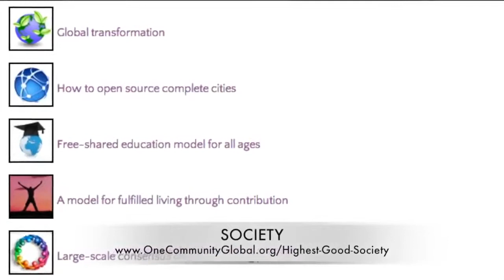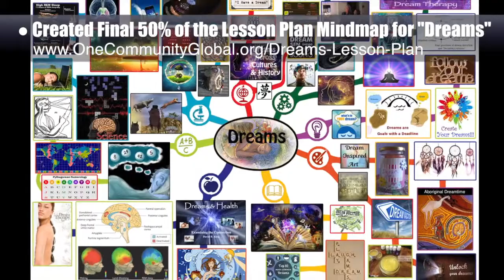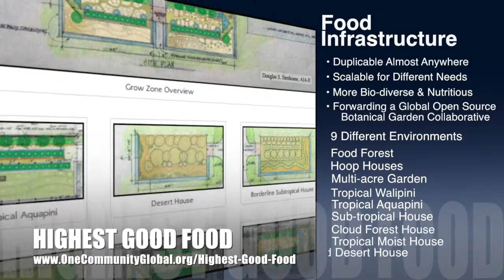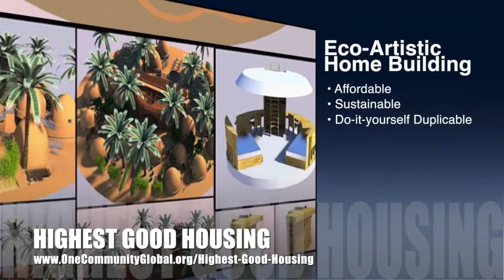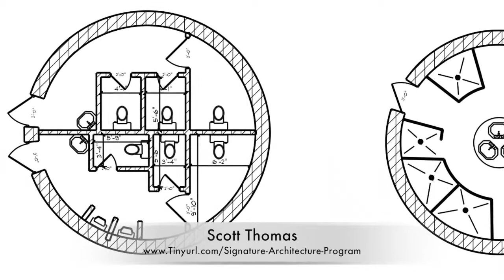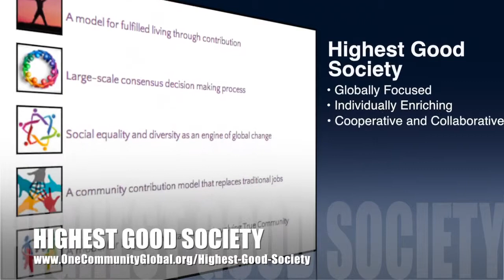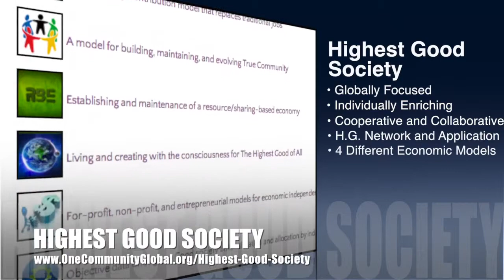One Community Weekly Progress Update #97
BOLD NEW CREATIVE THINKING INTRO: @1:00
BOLD NEW CREATIVE THINKING
SUMMARY: @7:59

We are open source and free-sharing do-it-yourself designs for these areas first:
FOOD: